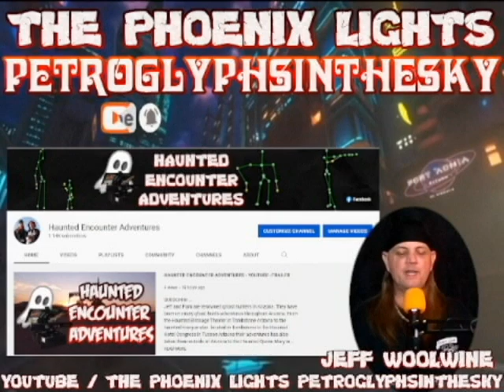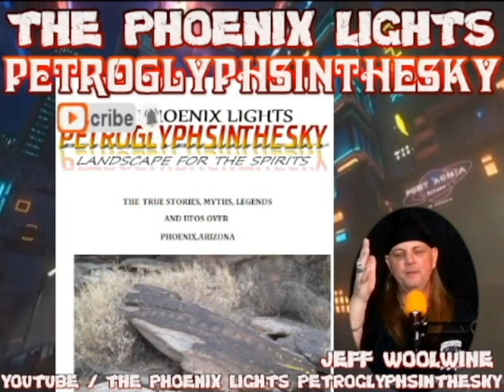The Mystery behind the Brown Mountain Lights and South Mountain lights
WHO IS JEFF WOOLWINE ?

The lost history of Phoenix Arizona
THE PHOENIX LIGHTS PETROGLYPHSINTHESKY BOOK